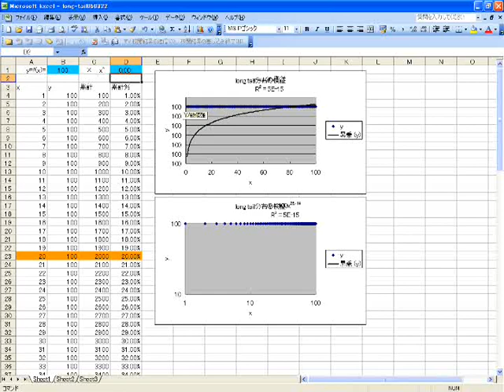Longtail Simulator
Using excel, this video shows how longtail changes according to the power-law index.